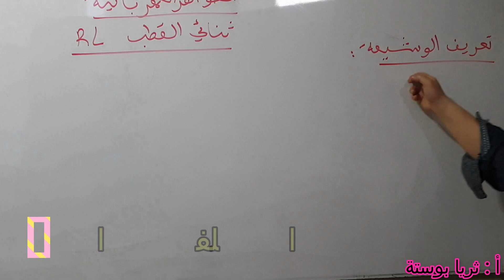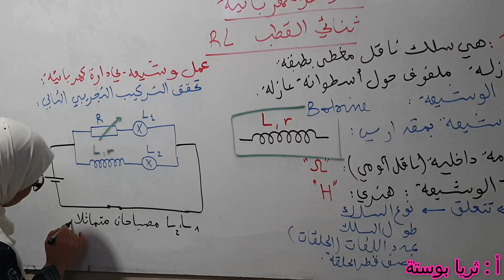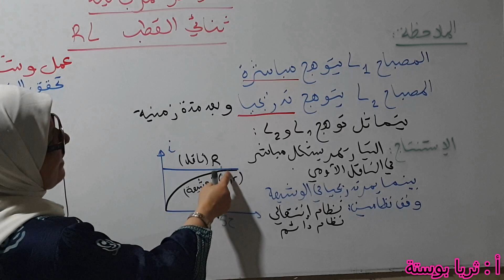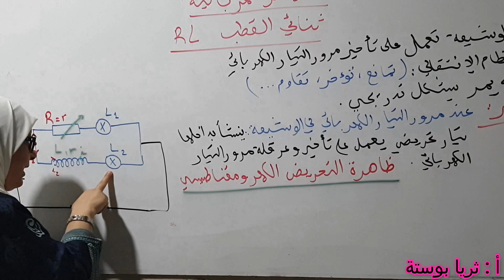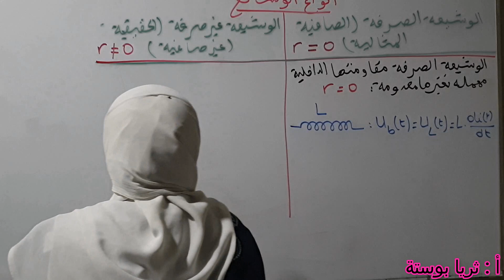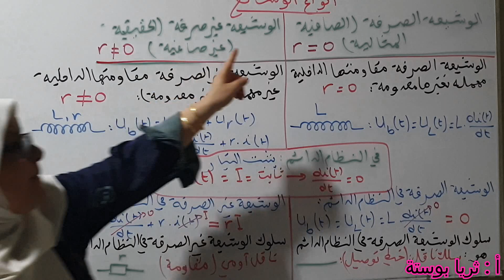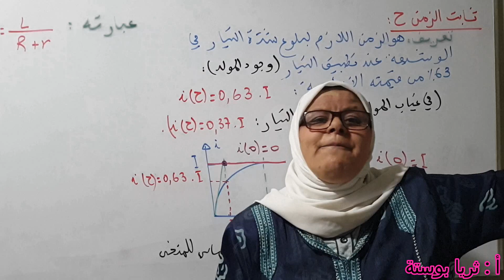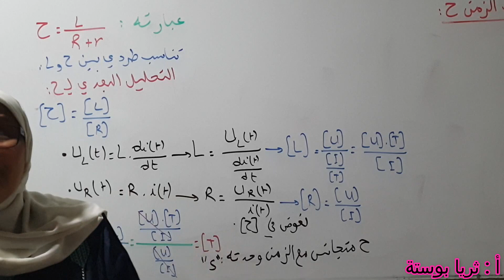ثنائي القطب RL الدرس1: تعريف، دور الوشيعة، أنواعها و سلوكها ، ثابت الزمن التحليل البعدي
ثنائي القطب RL: تعريف الوشيعة و شرح دورها في دارة كهربائية و كيف تعمل على تأخير التيار في النظام الانتقالي فتمانع مروره و عليه نجد عبارة التوتر بين طرفي الوشيعة و عندها نستطيع تحديد نوعها صرفة أو غير صرفة إنطلاقا من عبارة التوتر بين طرفيها في النظام الدائم ثم نتطرق إلى ثابت الزمن تعريفه و عبارته و كذلك التحليل البعدي له و بالتالي إيجاد وحدته.